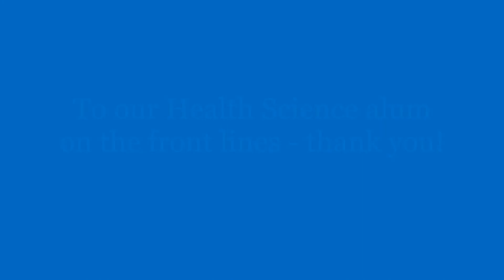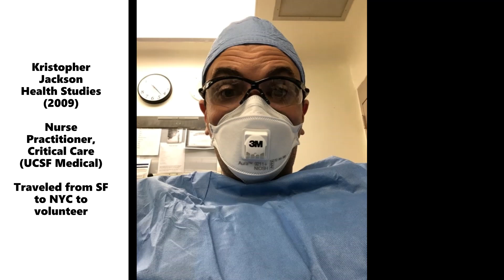Monmouth University Health and PE Graduation Celebration 2020! (COVID-19)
Monmouth University Health & PE faculty and award-winning students celebrate graduation 2020!